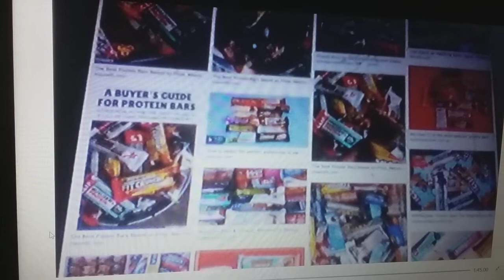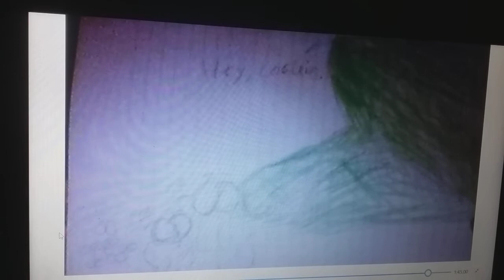Echo creek tales of two butterflies Godzilla hulk mariposaxmetoera transformation